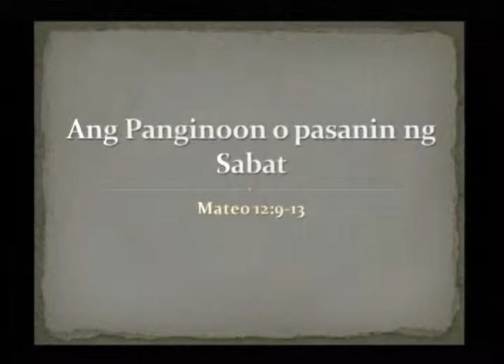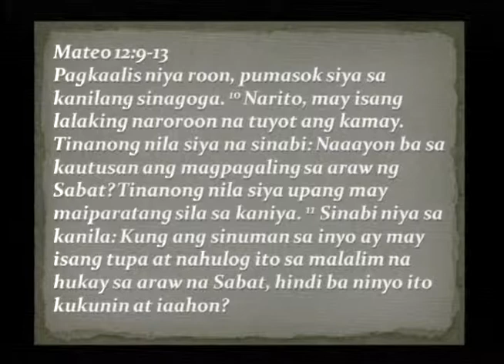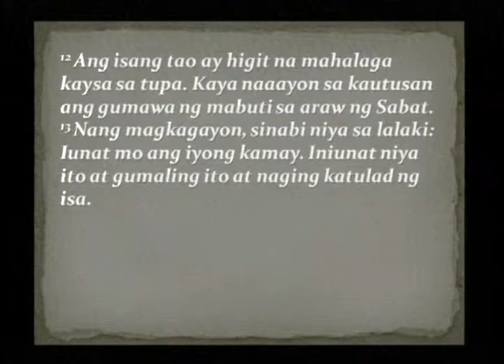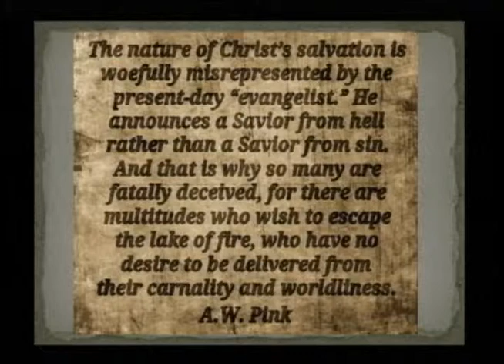Mateo 12:9-13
Ang Panginoon o ang rituwal ng sabat
Ptr. George Ngan